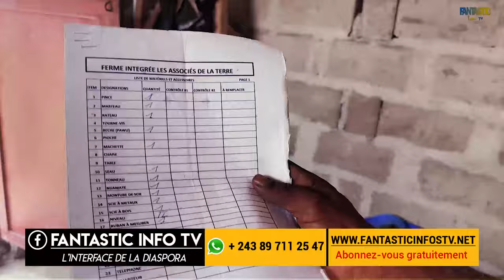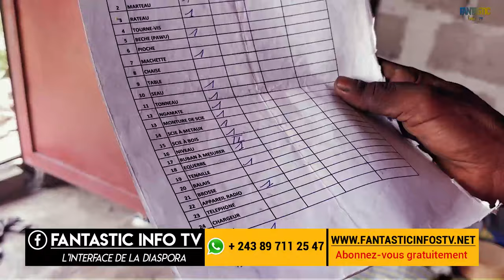Ferme intégrée les associés de la terre : les arbres fruitiers , pisciculture en cours